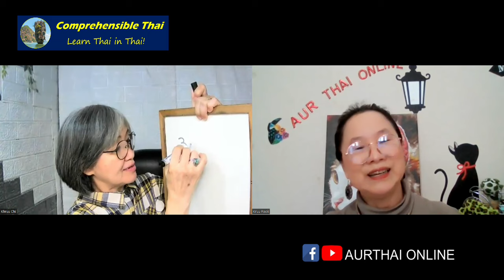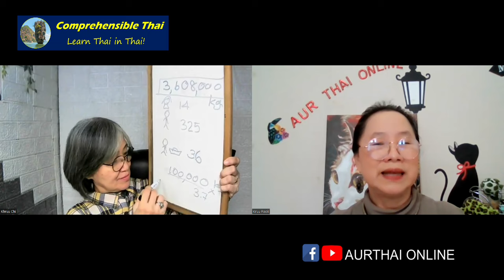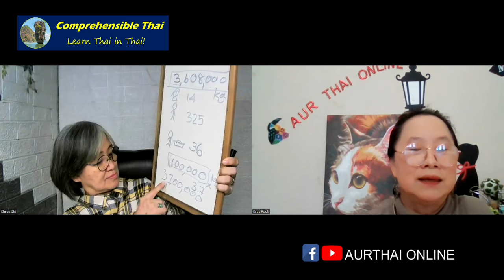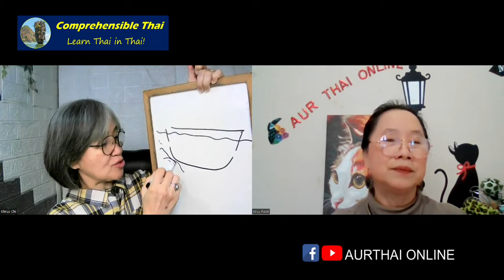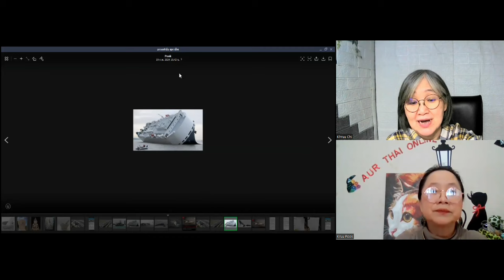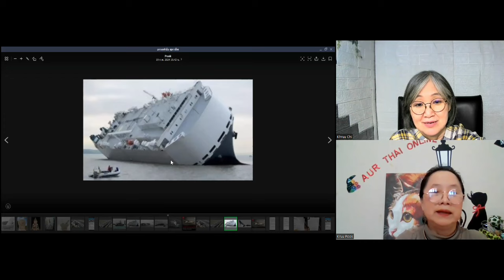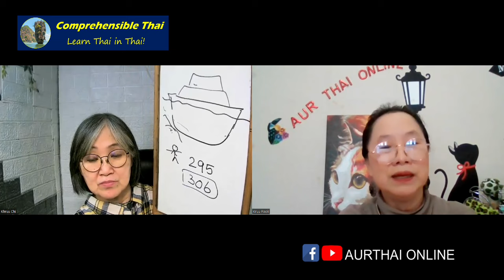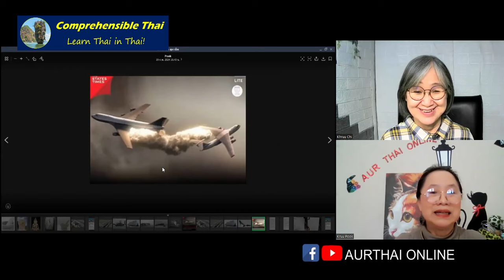Tragedy (Learn Thai in Thai: Advanced Beginner)